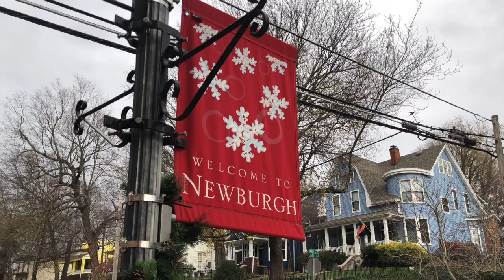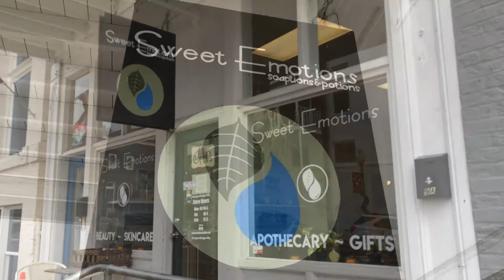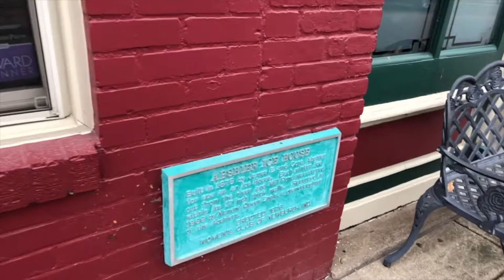NEWBURGH INDIANA ON OHIO RIVER-Great Place to Chillax!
Newburgh, Indiana may be tiny in size but it's super-sized in personality, character and small-town charm. Located right against the banks of the Ohio River in southwestern Indiana with the oldest historic Indian mounds known in America nearby. Plan a relaxing and fun visit to Newburgh Indiana for friendly folk, great food and unique small town history!